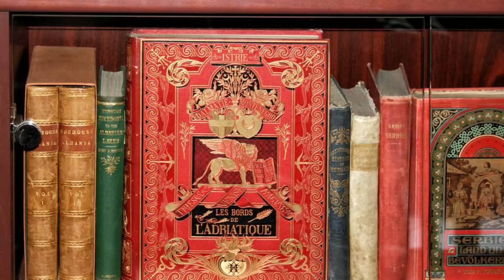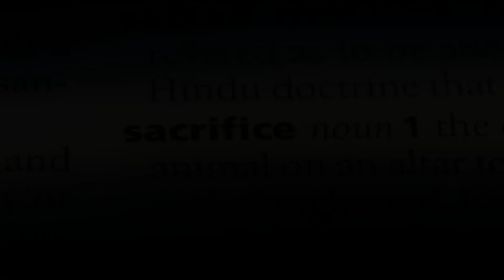The Lion, the Witch, and the Wardrobe Summary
Step through the wardrobe and into the mystical land of Narnia, where four siblings—Peter, Susan, Edmund, and Lucy—discover a world frozen in perpetual winter by the cruel White Witch. With the help of the noble lion Aslan, they embark on a courageous quest to break the Witch's icy grip and restore peace to the realm. Filled with thrilling adventures and profound allegory, this timeless tale captures the power of bravery, sacrifice, and the enduring triumph of good over evil.